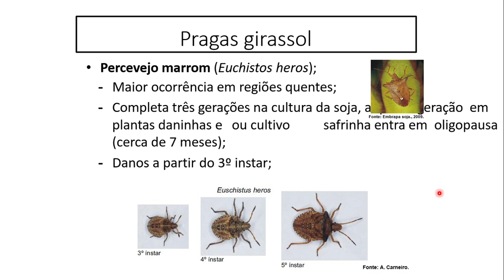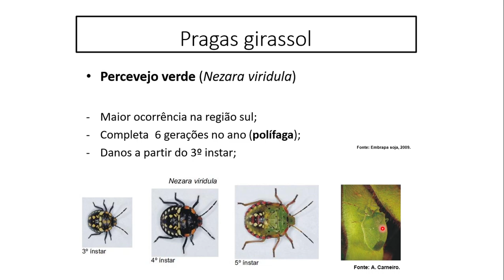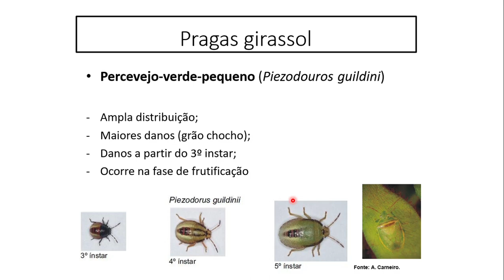AGRO-GRANDES CULTURAS-07/04/2020 1.5